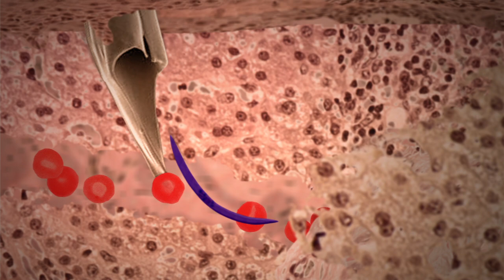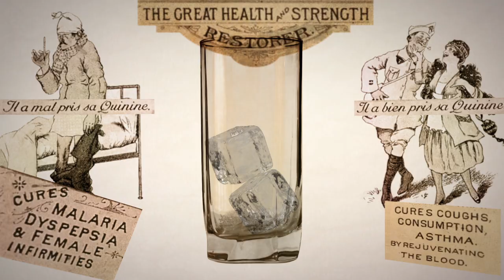Herbs And Empires: A Brief History Of Malaria Drugs | SKUNK BEAR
What do Jesuit priests, gin and tonics, and ancient Chinese scrolls have in common? They all show up in our animated history of malaria.

It's a story of geopolitical struggles, traditional medicine, and above all, a war of escalation between scientists and a tiny parasite. Malaria has proved to be a wily foe: Every time we think we have it backed into a corner, it somehow escapes.

Produced by
Adam Cole

Senior Producer
Ben de la Cruz

Production Assistance
Michaeleen Doucleff
Karen Farfan

Music
"Danse Macabre," Camille Saint-Saëns
Paul Paray, Detroit Symphony Orchestra

Data
Farooq U., Mahajan, R.C. (2004) Journal of Vector Borne Diseases
Mockenhaupt, F. P. (1995) Parasitology Today
Pyae Phyo et al. (2012) The Lancet
Talisun, A.O., et. al.(2004) Clinical Microbiology Reviews

gelo papas, mkoenig, offthesky, redjim, rkeato, schademans,
syna max, xenognosis

Historical Images
National Library of Medicine, Corbis Images,
Wellcome Image Library, Getty Images,
Wikimedia Commons, Public Health Image Library